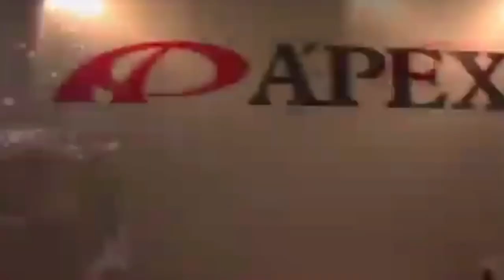KVSH - GANSTA FOREVER w/ $CYTHE SHAWTY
KVSH